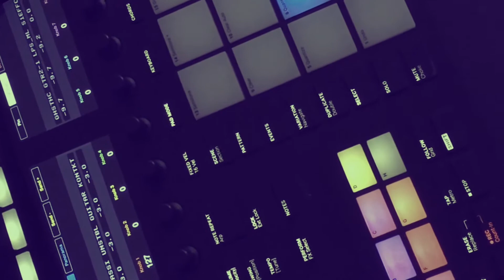Make a Beat .2 let it be a little retro